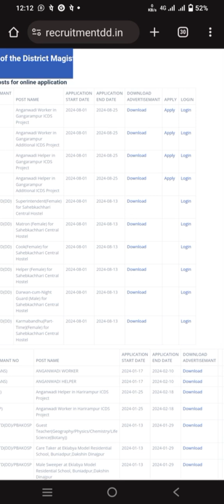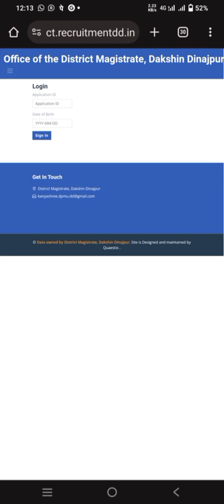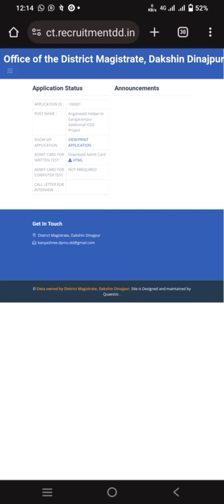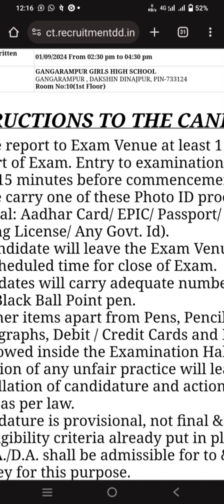ICDS Admit Card download link 2024 | icds admit card kivabe download korbo